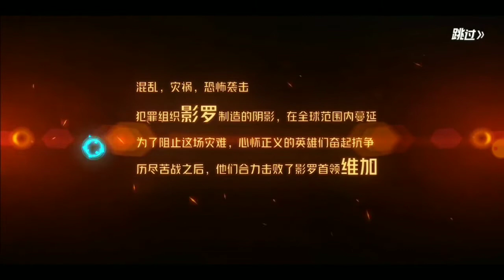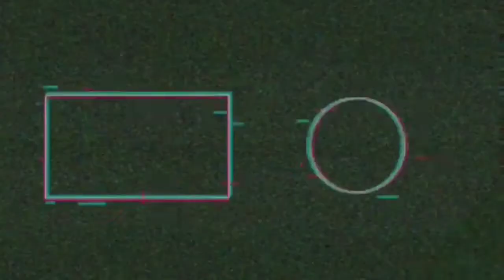Street Fighter Duel ~ Intro Cinematic + First Impression [ iOS & Android ] Episode 1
Street Fighter: Duel is an RPG by Tencent based on the most important fighting game franchise in history.

Don't miss this awesome RPG: Street Fighter: Duel (街霸: 对决) has very high production values and all the charisma that this mythical saga of fighting games gives off.

A title with an extensive campaign, as well as fun PVP modes to battle with our fighters against people from all over the world.